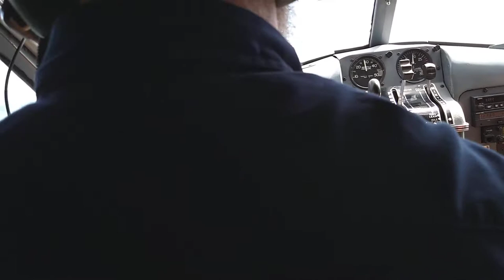Float Plane in Alaska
Ketchikan flight to Crab House in George Inlet Lodge - May 2018